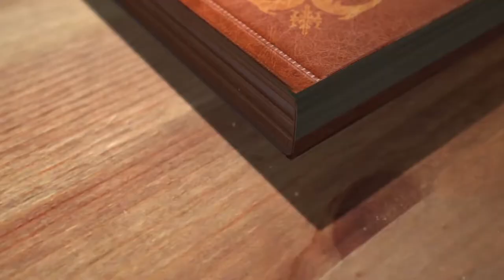BREAKING SCRIPTURES - EXPERIENCING GRACE THROUGH FAITH -STEVE AKONI -10112021